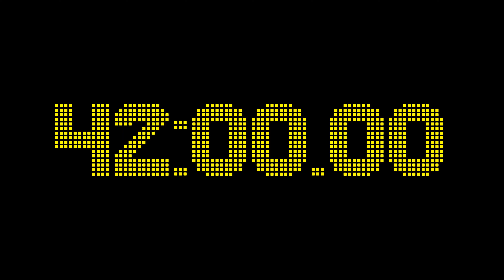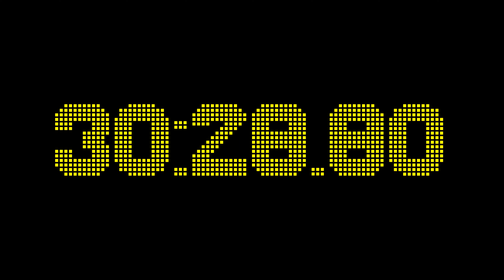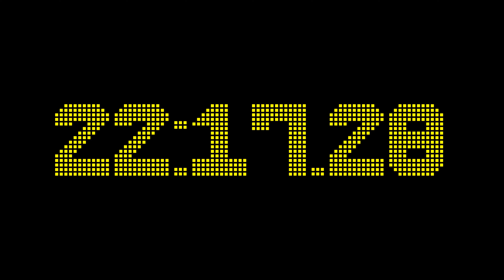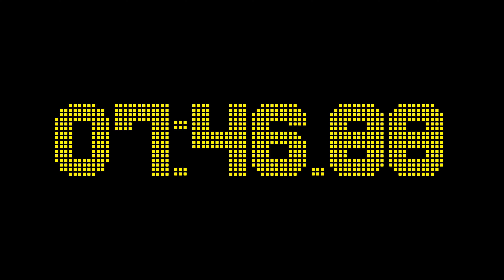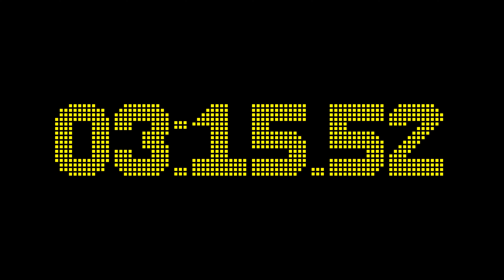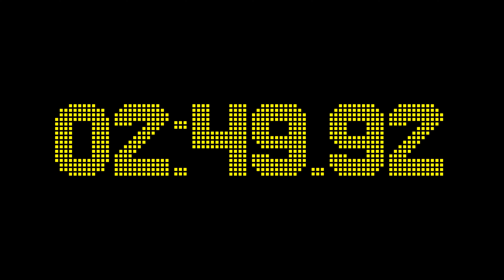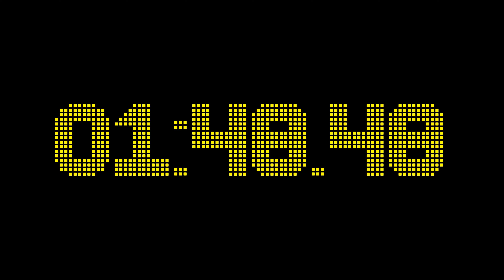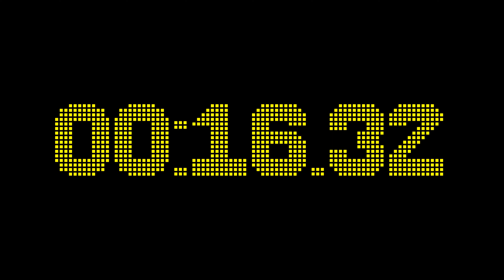42 minutes and 0 seconds countdown timer with 2 fractional digits accuracy